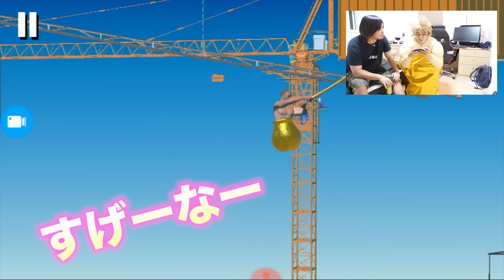【２ヶ月】世界一難しいゲーム５０回クリアしたら「金の壺男」になるらしい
【一ヶ月】世界一難しいゲームをやり続けたらクリアできるの？【Getting Over It】

カンタのアカウント

あと少しで３００万人！！！頑張るぞー！！

6月の目標

原点回帰。毎日20時投稿、300万人突っ切る。動画にこだわりを持つ。水溜りボンドらしさ。